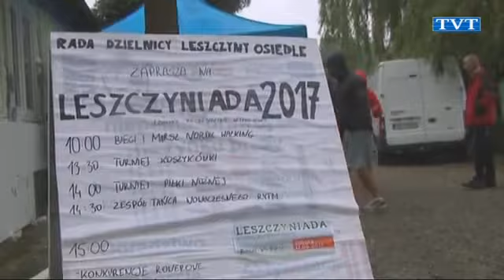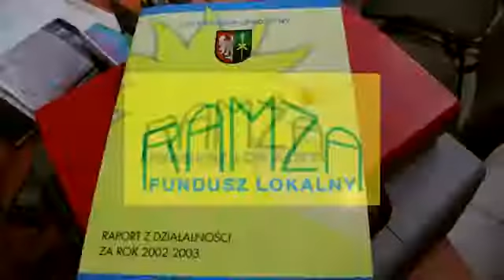Mój edytowany film